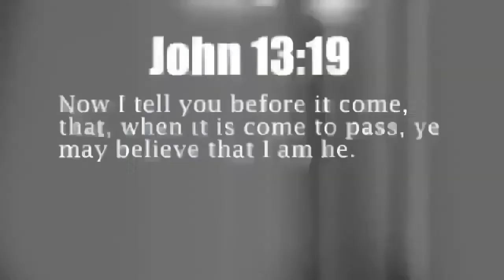Major 6.0 EARTHQUAKE Strikes FIJI ISL N.W of Australia 3 27 17 See DESCRIPTION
(quick generic news report until official upload)

Magnitude Mw 6.0
Region FIJI REGION
Distances 335 km E of Suva, Fiji / pop: 77,400 / local time: 05:11:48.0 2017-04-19
295 km SE of Lambasa, Fiji / pop: 24,200 / local time: 05:11:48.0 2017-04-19